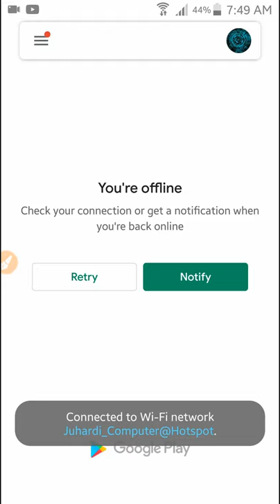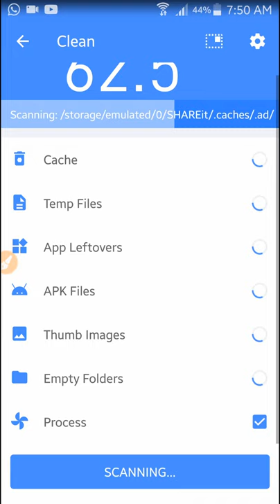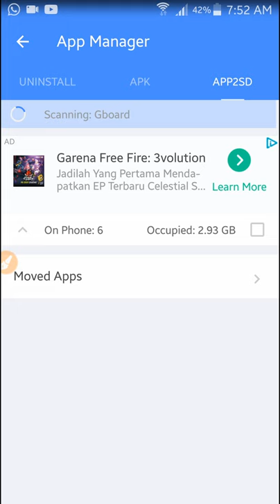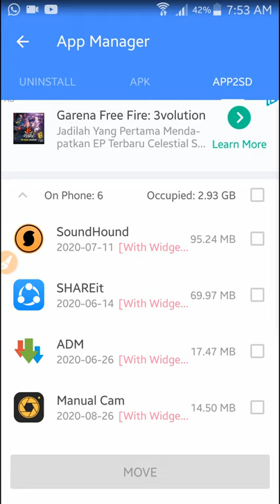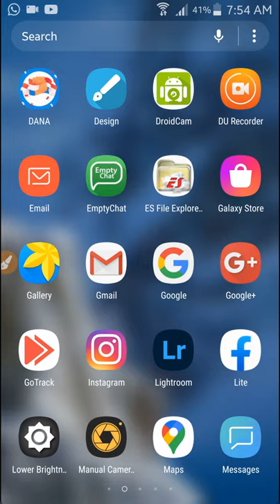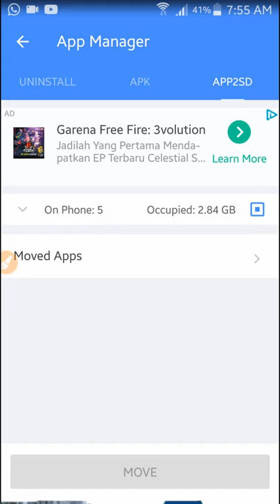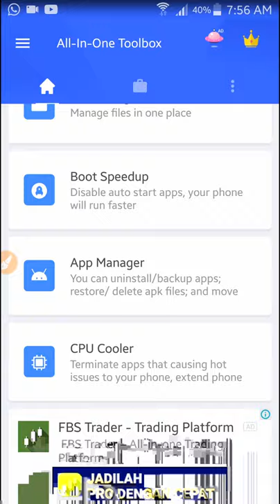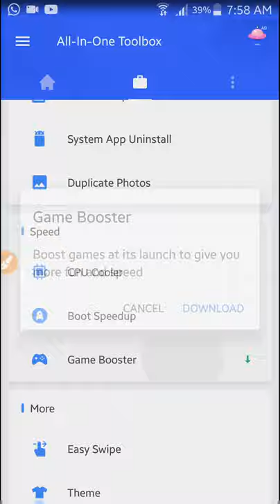Rekomendasi aplikasi pembersih Internal Android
Oke teman teman, kali ini kita akan sama sama belajar, Rekomendasi aplikasi pembersih Internal Android, Silahkan simak videonya...

Jika ada yang kurang jelas, silahkan isi dikolom komentar yah..